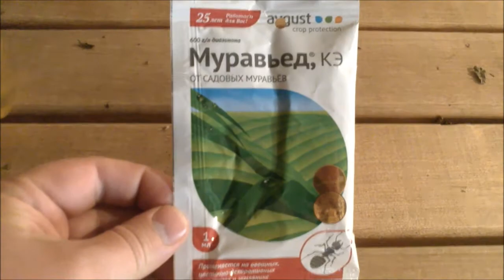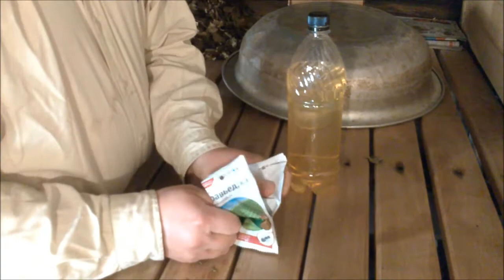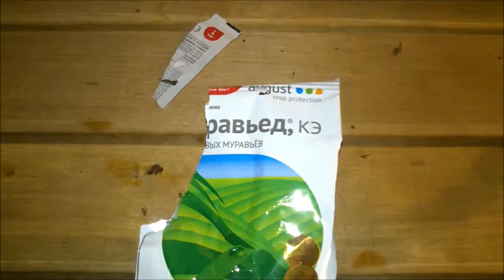Муравьи в бане, уничтожение. Выводим муравьев своими руками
Завелись в бане муравьи, если их не остановить они сделают муравейник у нас в парилке.
Пришлось заняться уничтожением этих насекомых. В ролике показана травля специальным составом, купленным в магазине.
Вредители исчезли.